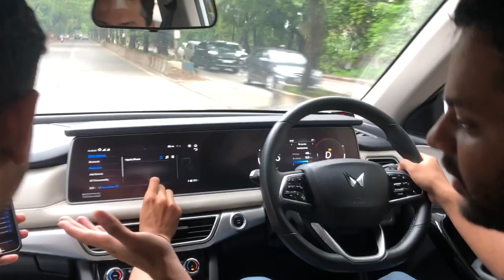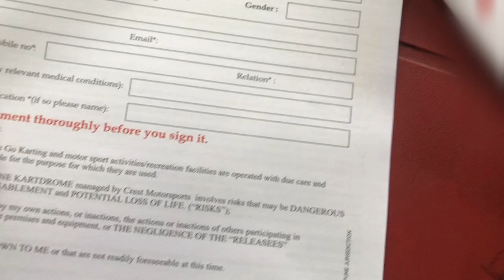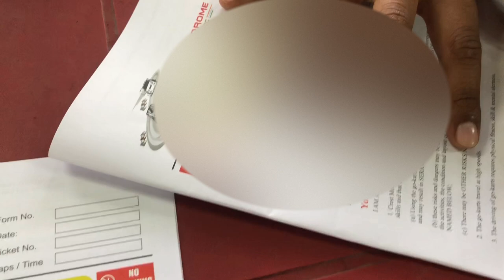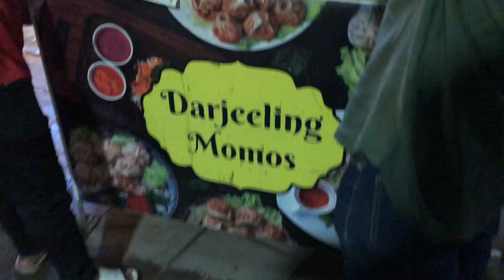GO KART RACING | BOYS DAY OUT | GO KARTING IN PUNE | Pune KartDrome |FASTEST GO-KARTS IN PUNE#gokart